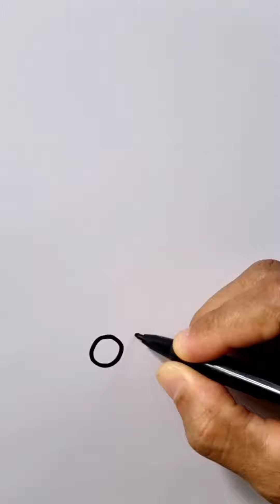Como desenhar uma rena de Natal rápido e fácil 🔥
Vamos aprender a desenhar uma rena de Natal.